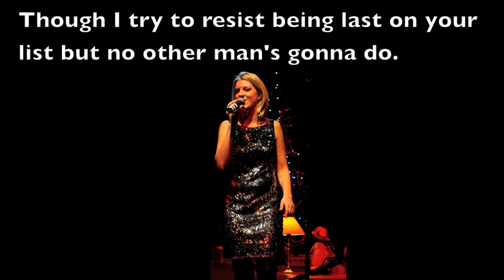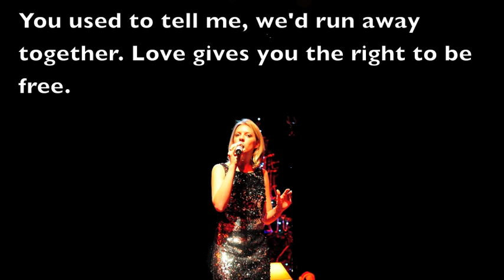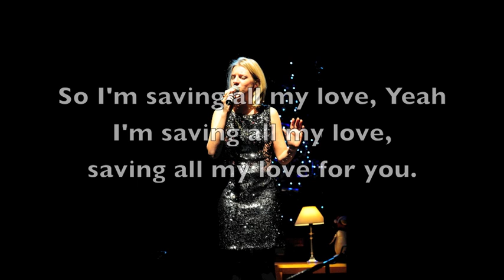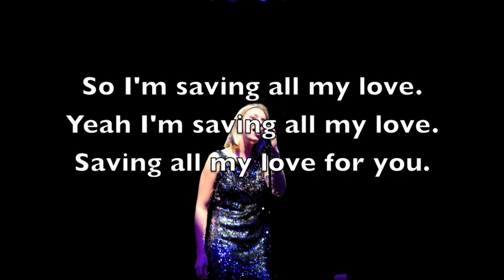Saving All My Love For You (Whitney Houston) - Cover by Lucy B-T with lyrics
A cover version of Saving All My Love For You by Whitney Houston sang by Lucy B-T